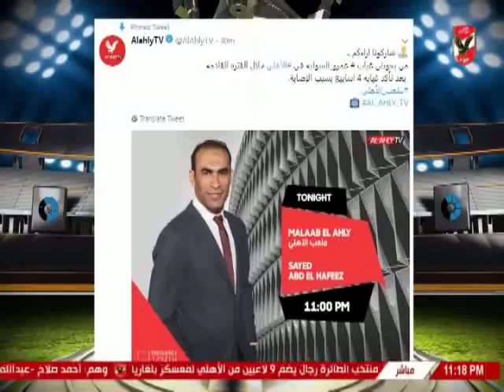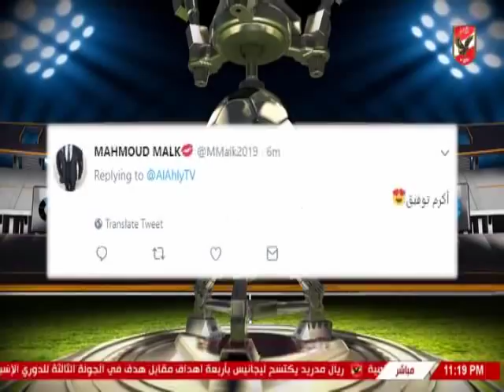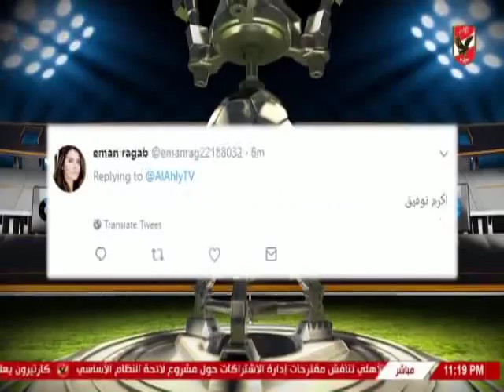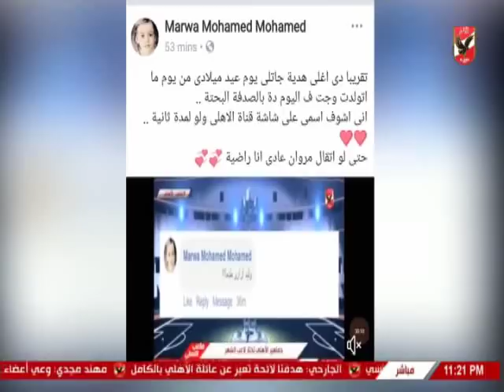حلقة ملعب الاهلى 1-9-2018